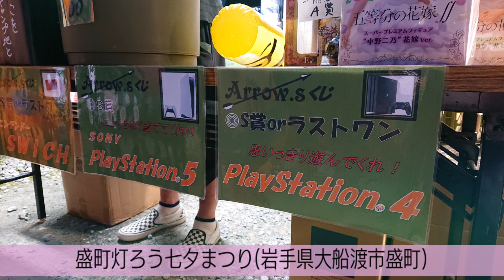【盛町灯ろう七夕まつり③】Arrow.sさんの「くじ引き」「射的」2022/8/7📹️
岩手県大船渡市盛町の七夕まつり

お祭りならではの
「くじ引き」「射的」を📹️